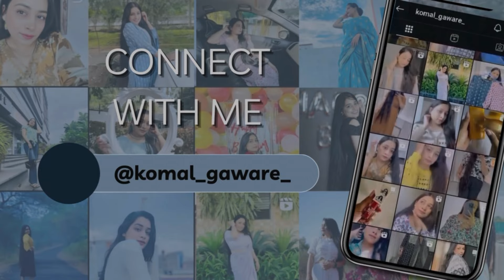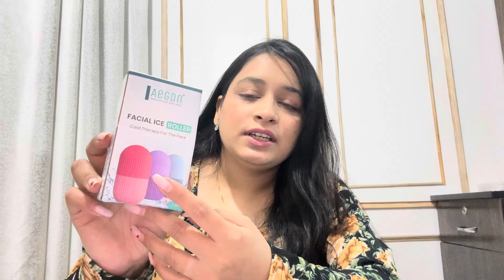Huge NYKAA Haul | Buying things that everyone needed the most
Hey guys !

Product link as follows -

1. Plum BodyLovin Vanilla Caramello Body Lotion With Cocoa Butter & Vitamin

2. L'Oreal Paris Glycolic Bright Dark Circle Eye Serum With 3% [Glycolic + Niacinamide + Vitamin C

3. CeraVe Hydrating Facial Cleanser Non-Foaming Face Wash With Hyaluronic Acid, Ceramides & Glycerin

4. SunScoop Hydrating Fluid Sunscreen For Face And Body With SPF 60 PA+++

5. COSRX Advanced Snail 96 Mucin Power Essence

6. Plum Bulgarian Valley Rose Water Alcohol-Free Spray Toner With Hyaluronic Acid, Hydrates & Refresher

7. Plum E-Luminence Simply Supple Cleansing Balm- Non-Drying Face, Lip & Eye Waterproof Makeup Remover

8. Dot & Key Hyaluronic + Ceramide Barrier Repair Hydrating Face Moisturizer Cream, Normal To Dry Skin

9. Love Beauty & Planet Argan Oil & Lavender Magic Hair Mask For Frizz Control

10. Garnier Micellar Cleansing Water For Sensitive Skin

11. Le Marbelle Face Ice Roller Face Massager Face Roller For Face, Neck Glow & Under Eye Care - Purple

12. Nat Habit Oil Treated Kacchi Neem Ayurvedic Wooden Comb - Dual Tooth for Detangling & Frizz Control

13. GUBB Eyelash Curler For Women, Eye Makeup Tool - Gold

14. Sanfe Promise Face Acne Patch - Pack of 36 Pimple Healing Patch Absorbing Cover

15. Scalppie Silicon Hair Scalp Massager & Shampoo Brush Scrub - Hair Growth & Anti Dandruff - Baby Pink

16. Jade roller and gua sha by mars is out of stock right now